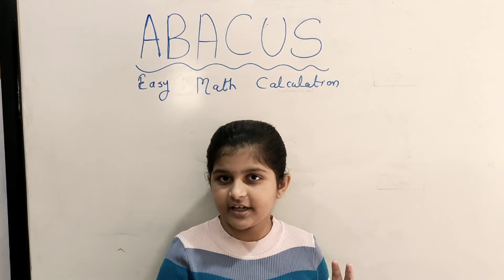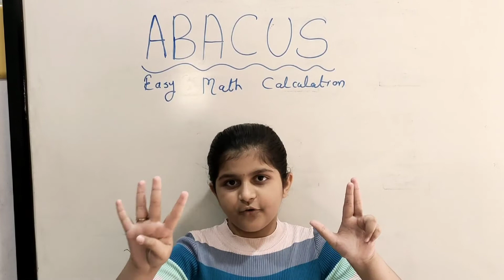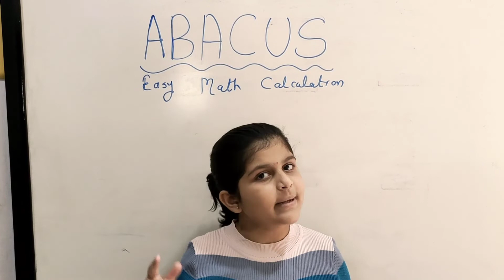*Simple Trick *How To Count The Numbers On Finger In Abacus For Math Calculation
Abacus 🧮

This channel Will provide you with all the Topics Of Maths (9th &10th) and Chemistry (11th &12th) with detailed Explanation,Easy Methods and fully Solved
*This channel deal with chemistry and Math Subject related Educational Video and tricks